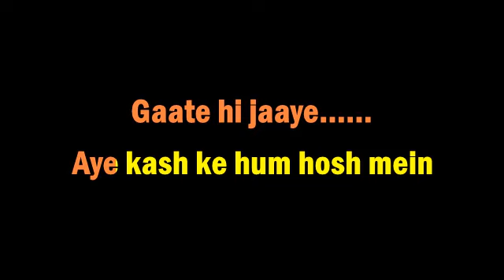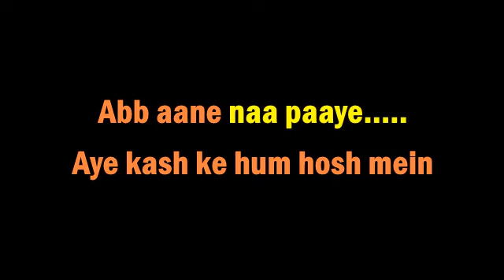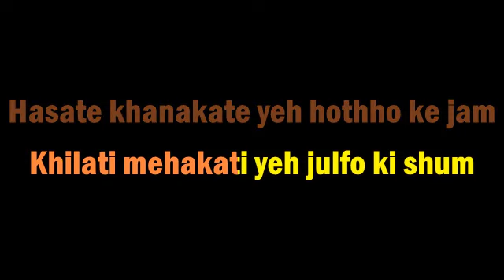AYE KASH KE HUM HOSH MEIN!!KARAOKE!!6267303758!!KUMAR SANU!! ORIGINAL VERSION!!